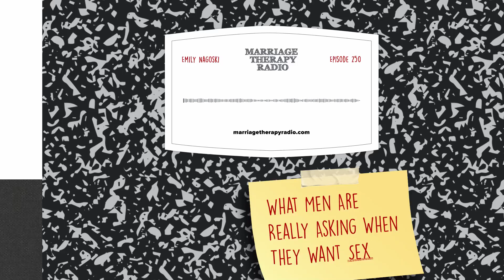What Men Are Really Asking When They Want Sex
Breaking news: It's time to shatter the outdated belief that men can't be emotional! 💔

Society may expect men to suppress their emotions, but this can cause issues in their personal relationships and even negatively impact their mental and emotional well-being. 🧑‍💼

It's time to break this harmful stereotype and let men be emotional, too! 💪🏽

Want to learn more? Check out the full-length podcast of Episode 249 in my bio. 🎧